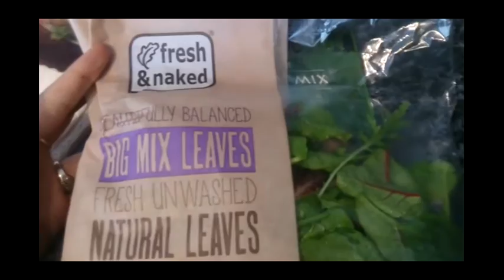Saturday Tea Party & Pretty Flowers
Please Read:
We are just starting to vlog our journey so please bare with us as we are still learning :)

Brief history of the shinehunters
We are a family of 4 from london living in norfolk
Thomas, Andrea, Izzie & Eva
We have 2 guinea pigs Monty & Buster

Thank you my lovelies